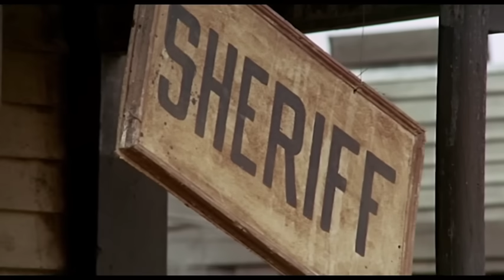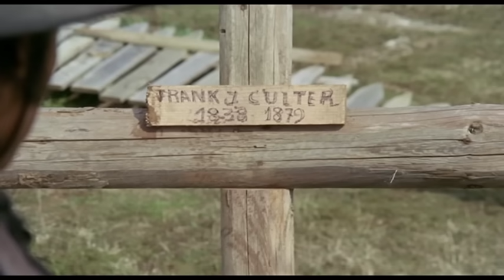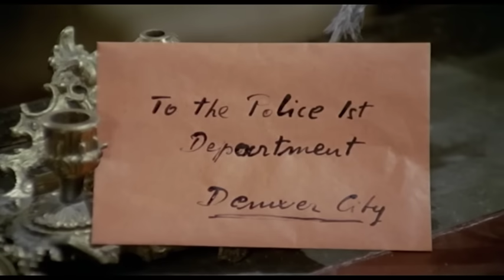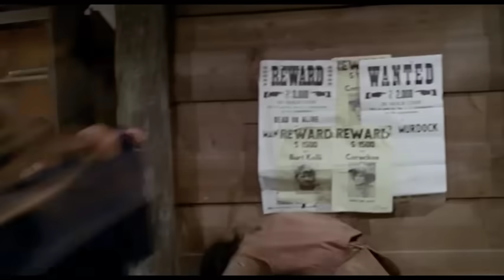Ese maldito día de invierno | Western | Pelicula Completa en Español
Dirección: Demofilo Fidani
Guionistas: Demofilo Fidani, Mila Vitelli Valenza
Elenco: Jack Betts, Fabio Testi, Dino Strano
(1970)

Inculpado por el robo de un banco, el hermano del cazarrecompensas Django, Steve, es linchado. Django persigue a Sartana, el supuesto cómplice de Steve, pero descubre que también es inocente. Los dos hombres buscan a los verdaderos ladrones.